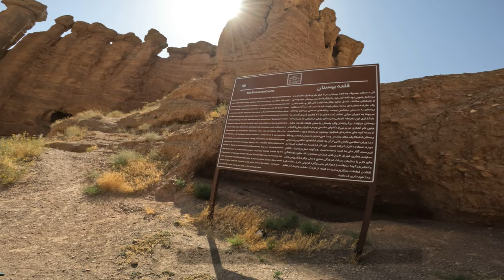Love Valley of Iran | [S2-Ep-39]